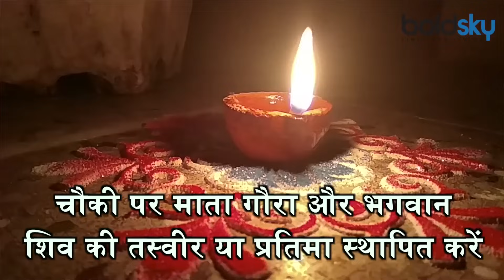Gangaur 2021: गणगौर पूजा विधि | Gangaur Puja Vidhi | Boldsky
Gangaur Teej is celebrated every year on Tritiya Tithi of Shukla Paksha in Chaitra month. On this day, Suhagan women worship Gangaur Mata i.e. Mata Gaura to wish for good luck. This time Gangaur Teej will be celebrated on Thursday, 15 April 2021. The fast of Gangaur Teej is mainly observed in Rajasthan and Madhya Pradesh. Unmarried girls along with Suhagan women also observe Gangaur Teej fasting with the wish of a better life partner. Know Gangaur Puja Vidhi.

प्रत्येक वर्ष चैत्र माह में शुक्ल पक्ष की तृतीया तिथि को गणगौर तीज मनाई जाती है। इस दिन सुहागन महिलाएं सौभाग्यवती की कामना के लिए गणगौर माता यानि माता गौरा की पूजा करती हैं। इस बार गणगौर तीज 15 अप्रैल 2021 दिन गुरूवार को मनाई जाएगी। गणगौर तीज का व्रत राजस्थान और मध्य प्रदेश में मुख्य रूप से किया जाता है। सुहागन स्त्रियों के साथ अविवाहित कन्याएं भी उत्तम जीवनसाथी की कामना के साथ गणगौर तीज का व्रत को करती हैं। जानते हैं गणगौर पूजा विधि ।